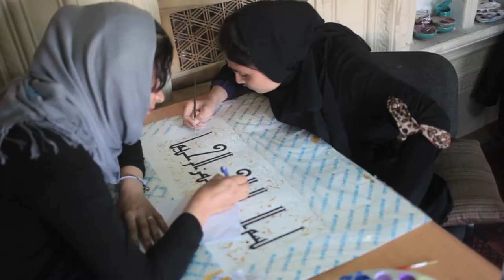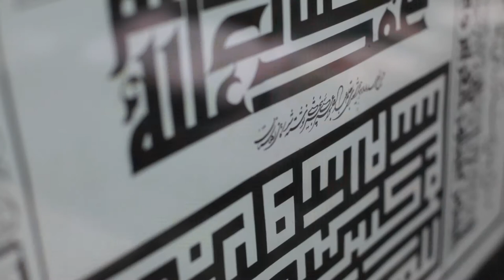The Calligraphers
A look at the art of calligraphy in Afghanistan and some of the artists keeping this craft alive today.